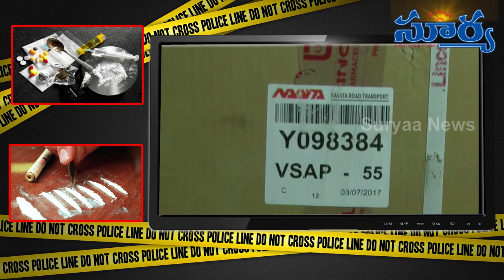Vizag lo drugs reputunna hulchul || drugs scandal || Suryaa news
Cocaine, also known as coke, is a strong stimulant mostly used as a recreational drug. It is commonly snorted, inhaled as smoke, or as a solution injected into a vein